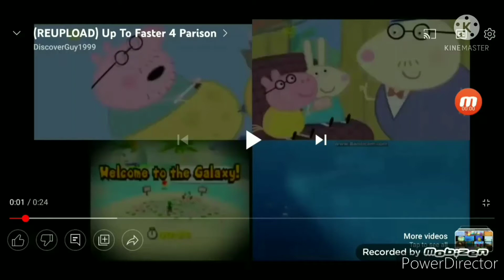7 May 2022